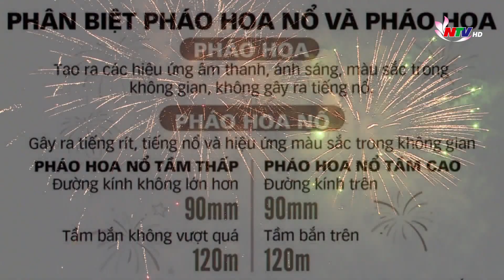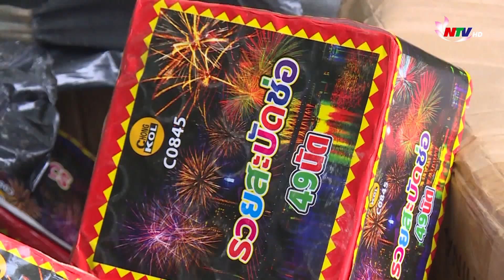Khó kiểm soát buôn bán, tàng trữ, sử dụng pháo trái phép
Còn hai tháng nữa mới đến tết nguyên đán. Nhưng quý vị có thể thấy, những tiếng pháo nổ đã vang lên hầu như mỗi đêm như chưa hề có quy định cấm pháo nổ vậy. Đây là thời điểm mà tình trạng buôn bán, vận chuyển, tàng trữ, sử dụng pháo nổ, pháo hoa nổ trái phép được dự báo có nhiều diễn biến phức tạp. Mặc dù pháp luật đã có chế tài xử lý nghiêm, nhưng nhiều đối tượng vẫn cố tình vi phạm.